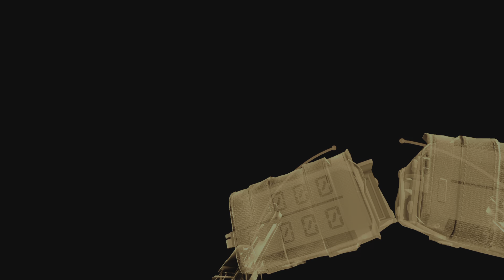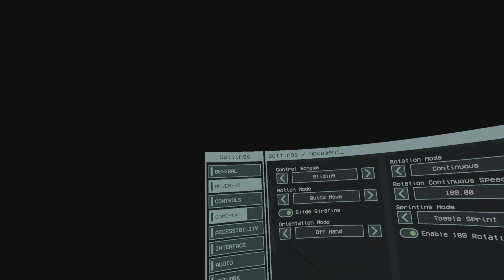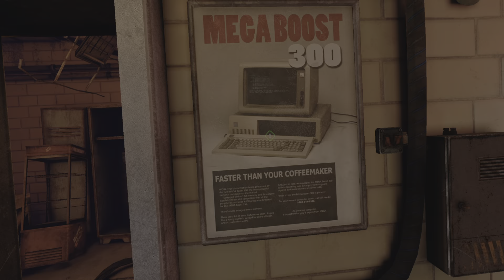My very 1st round in: After the Fall_PSVR2 PS5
Erster Eindruck: is dope das game. 🔥 🔥 🔥